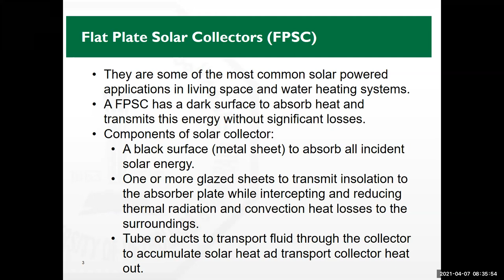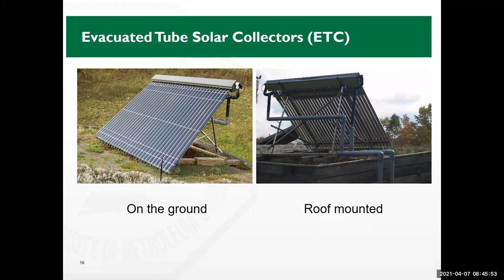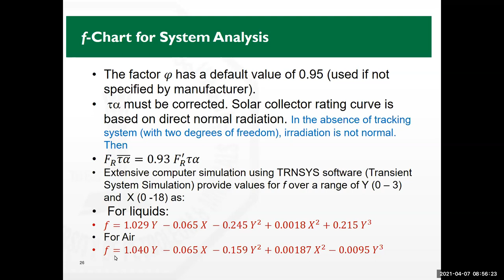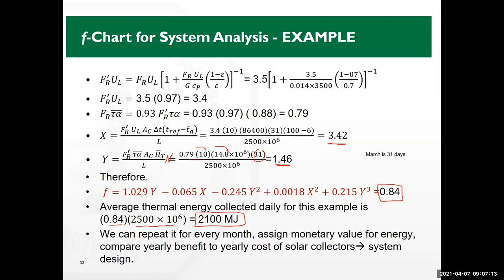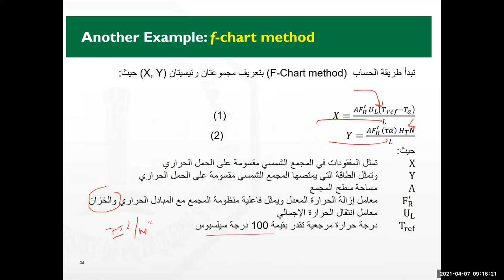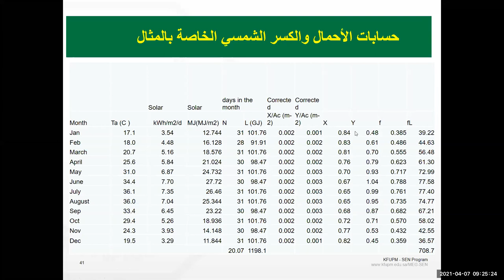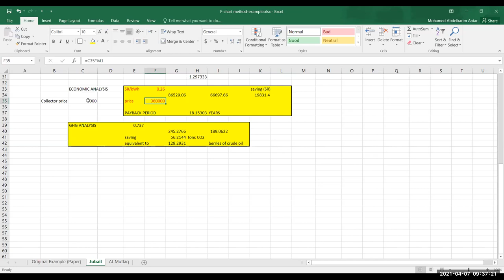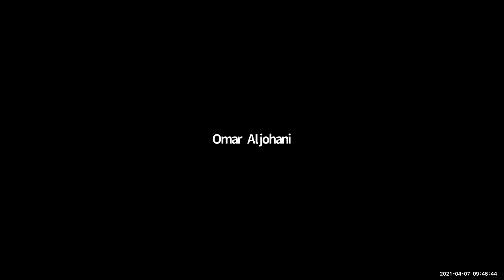Active Heating - F Chart Method